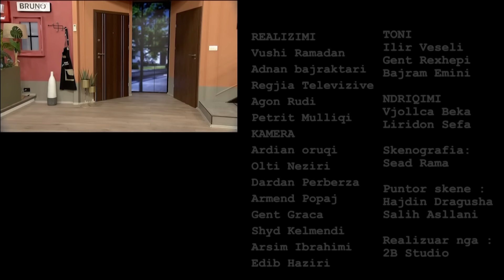Çka ka shpija - Episodi 6 - Sezoni 11